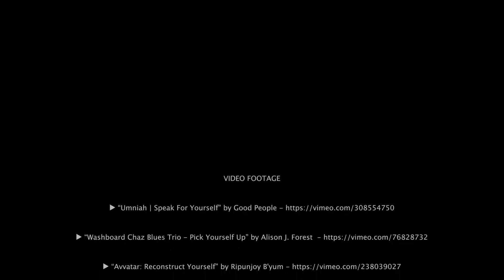CUANDO DUELE El mejor video de discurso motivacional con Coach Pain 1080p